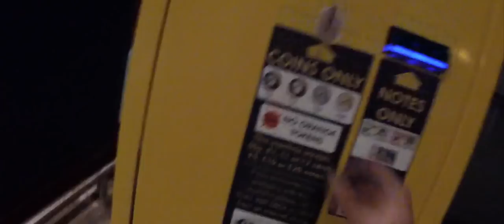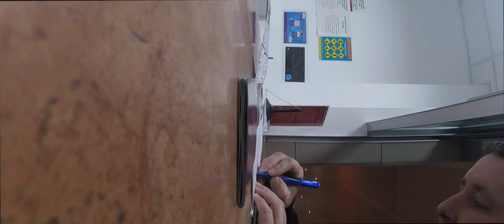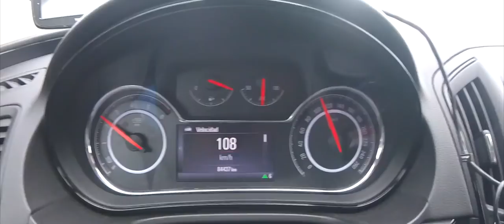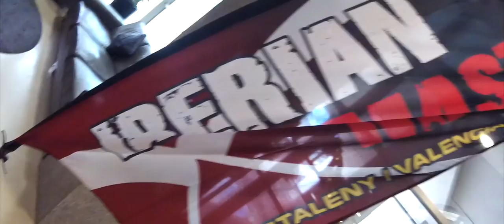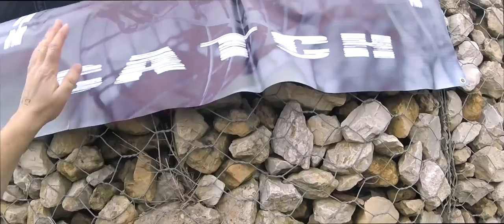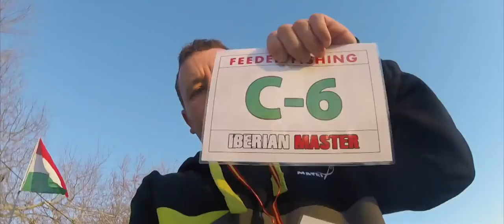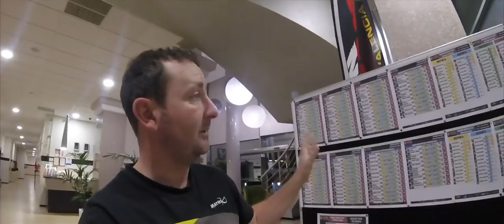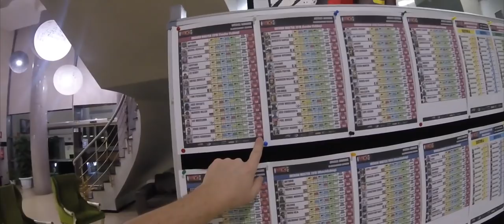THE IBERIAN MASTERS 2018 - FULL FILM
Jamie visits Spain to compete in his first ever Iberian Masters...with plenty of twists and turns along the way!

This channel documents my pursuit for angling excellence through weekly vlogs, LIVE match footage and experiences of competing against some of the best anglers in the world!

Now whilst this channel isn't sponsored, Jamie is an active match angler who is a consultant for both Matrix and Bait-Tech so to view any of the products used on this channel simply click the links below to go to those companies product websites.

When time and schedule allows, Jamie conducts tailor-made coaching sessions all over the UK so if you would like to enquire about those sessions please email

5:08 Can Not Do This Solo - Late Yungin
7:23 Bring Out The Love - Gavin Luke
13:29 Rue Des Barres - Tomas Skyldeberg
33:22 Alpha - Sum Wave
44:01 Sober Language - Ooyy
1:10:55 Winterlake - Tomas Skyldeberg